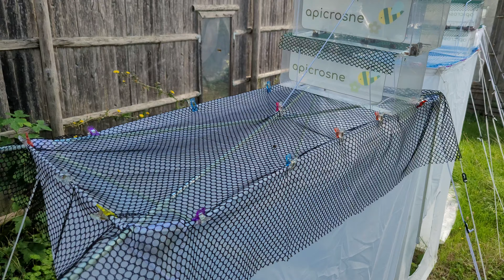Rucher de Crosne - Déflecteurs pour tentes anti-frelons ?